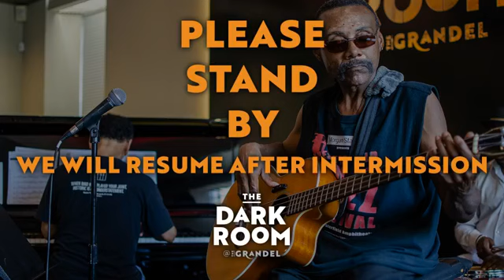Monday Night Mixer featuring The Keith Bowman Quartet - 7/23/18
Streamed live from The Dark Room at The Grandel.